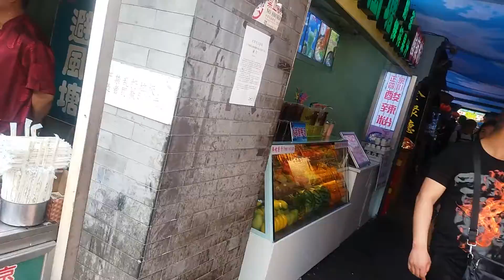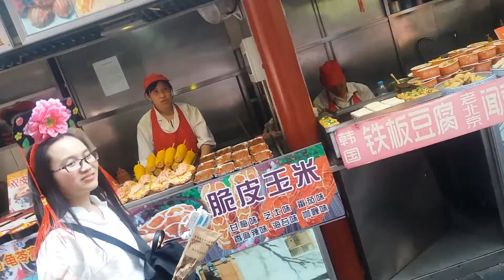Beijing China street food. see to believe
beijiing